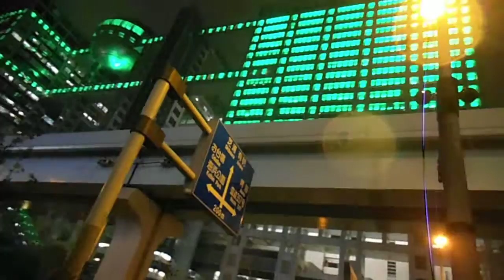DSCF8737お台場フジテレビ20151016グリッター８ グリーンリボン